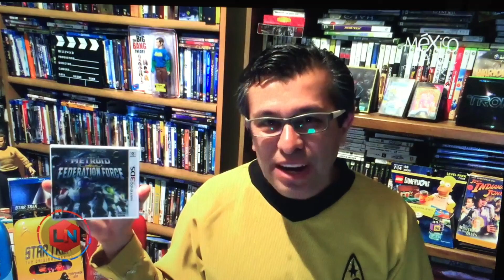Review Dama sobre ruedas, Aniversario Star Trek y Metroid Prime Espectáculos LN Noticias (9/09/2016)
Hablamos de:  Una Dama sobre ruedas, Aniversario Star Trek y Metroid Prime Federation Force 3DS.

Síganme en Twitter: @JulioVelez